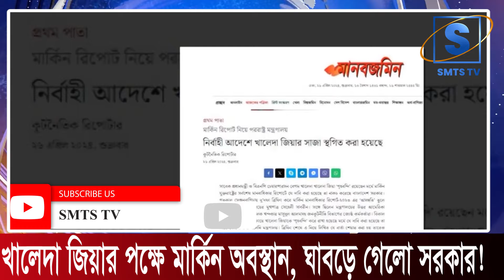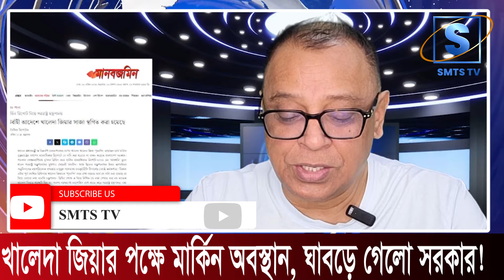খালেদা জিয়ার পক্ষে মার্কিন অবস্থান, ঘাবড়ে গেলো সরকার! I Mostofa Feroz I SMTS TV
খালেদা জিয়ার পক্ষে মার্কিন অবস্থান ঘাবড়ে গেলো সরকার! I Mostofa Feroz I Voice Bangla

খালেদা জিয়ার পক্ষে মার্কিন অবস্থান ঘাবড়ে গেলো সরকার!

*** ANTI-PIRACY WARNING ***